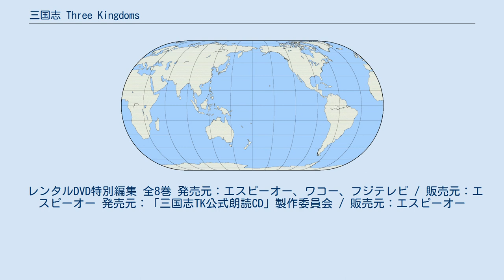三国志 Three Kingdoms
『三国志 Three Kingdoms』（さんごくし スリー・キングダムズ、簡体字中国語: 三国、英語: Three Kingdoms）は、2010年の中華人民共和国のテレビドラマ。
全95話。
総制作費は日本円で25億円。
撮影期間は2008年9月から2009年7月まで。
登場人物は300人、エキストラ数は延べ15万人。
 日本での放送・ソフト化では英題付きの「三国志 Three Kingdoms」と呼ばれる場合が多いが、英題を省略して「三国志」と呼ばれる場合もある。
公式略称が「三国志TK」となり、また中国では1994年のテレビドラマ『三国志演義』と比較されて「新三国」とも呼ばれる。
 小説『三国志演義』をベースに、現代的な新解釈を盛り込んだ新時代の『三国志』である。
 後漢末期、相国として幼い皇帝を操り、暴政を敷く董卓に不満を募らせる侍従。
司徒の王允は、若き曹操に七星の剣を託し暗殺を企てるも、あえなく失敗し、曹操は逃亡するところから物語はスタートする。
やがて反董卓勢力が結集され、そこには曹操・劉備・孫堅、そして幼き孫権と後の三国時代の英傑が集う。
反董卓連合軍はやがて瓦解するも、王允は呂布を計略に嵌め、董卓は惨殺される。
しかし王允も漢室の復興はできず、董卓臣下の反撃により死亡。
朝廷の権威は完全に失墜し、群雄が乱立する状態となる。
曹操は中原制覇を目論み、徐州を攻撃。
そこに徐州の援軍として駆けつけたのは劉備であった。
曹操を追い払った劉備は徐州を与えられるが、曹操、さらには董卓暗殺後に軍師陳宮を得て放浪する呂布と三つ巴の争いとなる。
そんな中、曹操は窮地の皇帝を救うことで皇帝を手中に収める。
結局、劉備は曹操と結び、呂布を倒す。
呂布・陳宮は処刑される。
 曹操と結んだ劉備は皇帝に謁見し、皇帝の真意は曹操の排除にあることを知る。
皇帝から血でしたためられた詔を受けた劉備は、曹操を倒すことを決意し、これと争う。
しかし曹操の優れた軍略の前に敗北し、義兄弟関羽・張飛とも離散する。
関羽は劉備の家族を守るために曹操の配下に入り、敵将を多く討ち取る。
やがて劉備の生存を知った関羽は曹操の同意を得、劉備の元へ向かう。
この頃、中原の最大勢力であった袁紹は、曹操を倒すために70万の大軍をもって曹操を攻める。
初めは劣勢であった曹操は、優れた軍略と粘り強さで立場を逆転させ、ついに袁紹を破り、中原の覇者となる。
劉備は袁紹を助けるも破れ、放浪し同族劉表の治める荊州にたどり着く。
そこで軍師徐庶を得て、その軍略をもって曹操軍を打ち破るも、徐庶は曹操の元に去ることとなる。
去り際に、諸葛亮の存在を知らせ、これを得ることを薦める。
 劉備は三顧の礼をもって、軍師諸葛亮を得、天下三分の計を説かれる。
この7年前、江東では孫策が死に、若き孫権が後を継ぐ。
諸葛亮の智謀をもって曹操を一度は退くも、圧倒的な力の前に劉備は江南に逃れることとなる。
曹操軍に追われ絶体絶命の危機に陥るも、趙雲・張飛の活躍により無事に逃れることができる。
諸葛亮は曹操に対抗するために孫権と劉備の連盟が必要であると考え、その締結に奔走する。
孫劉連盟の締結後、呉の周瑜は諸葛亮の才覚を恐れ、これを殺害しようと企てるも、ことごとく諸葛亮が切り抜ける。
そして前半のクライマックスである、赤壁の戦いに突入する。
 赤壁で敗れた曹操は、関羽に捕縛されかけるが、関羽は過去の主従の恩からこれを逃がす。
これに激怒した諸葛亮は軍法に則り関羽を死罪にしようとするが、張飛は諸葛亮に反発する。
劉備は「軍においては親も子もない」と張飛を怒鳴りつけ、義兄弟として責任を取るため共に刑死しようとするが魯粛の取りなしもあって事なきを得る。
本拠に帰った曹操は家臣の前で赤壁の敗北について語りかけるが、それを聴かずに眠り呆ける司馬懿を気に留める。
司馬懿の才覚を高く評価した曹操はこれを取り立て、才能豊かな息子曹沖につけることとするが、曹沖は毒蛇に噛まれて急死する。
荊州では、赤壁で勝利した孫権と劉備の争いが表面化する。
荊州に残った曹仁は周瑜に攻められ一度は敗れるも、逆に計略にはめ、周瑜を毒矢で射る。
その争いの間隙をついて、諸葛亮は荊州を奪い、これを他の本拠を得るまで呉から借り受けるという形で利用すると約する。
劉備はそのまま南へ版図を広げ、桂陽、長沙を奪い、黄忠・魏延を得る。
周瑜は劉備を捕縛するために、孫権の妹を劉備に嫁がせる...